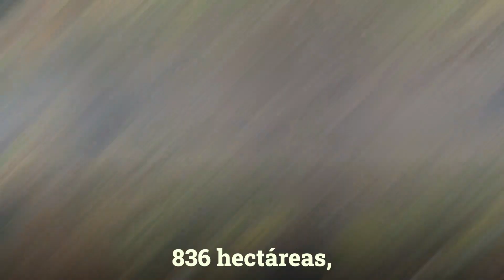Corredor biológico “Pitao”, el más extenso de Chile, es parte del Plan CMPC Reconstruye-Restaura🌱🙌🏻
Como parte de las acciones de mitigación y restauración tras los daños generados por los incendios forestales en el sur de Chile, se está construyendo, en colaboración con las comunidades, el Corredor Biológico Pitao de 140 kilómetros de largo por 100 metros de ancho y que servirá como una verdadera “carretera verde” para el tránsito de la fauna y especies nativas de flora de la zona.